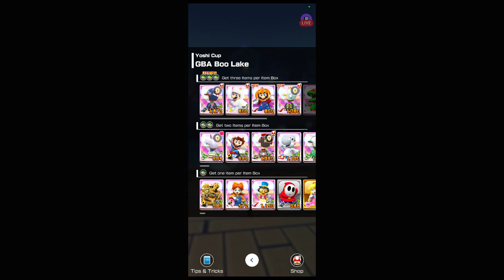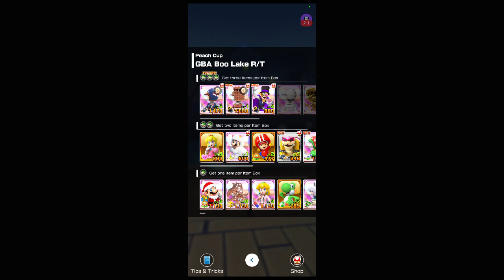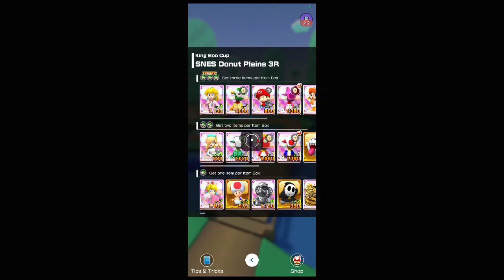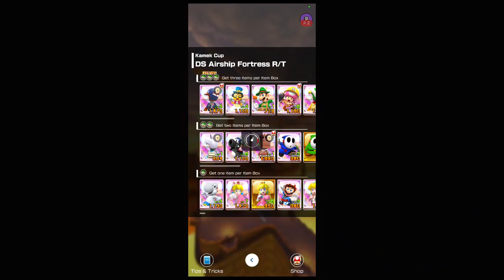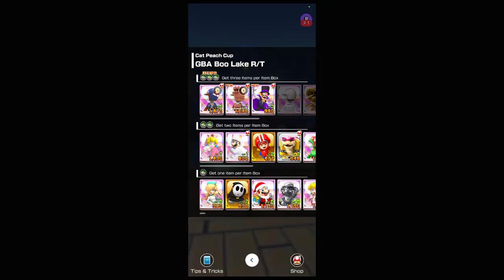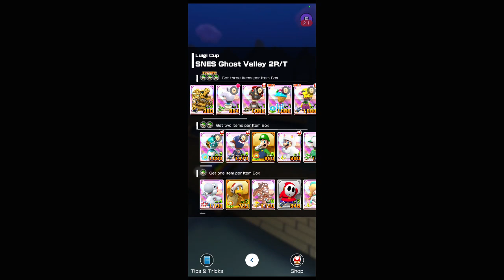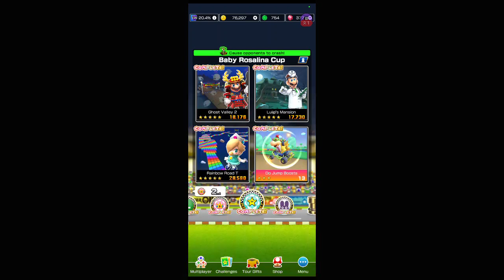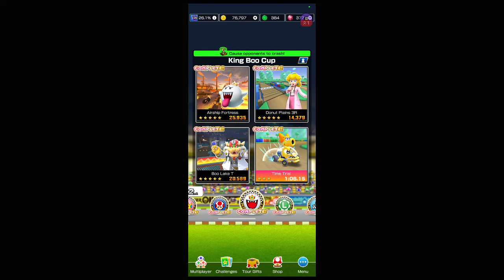Mario Kart Tour (HALLOWEEN 2022) (All Courses/October 2022)